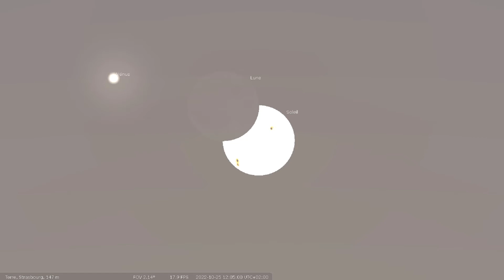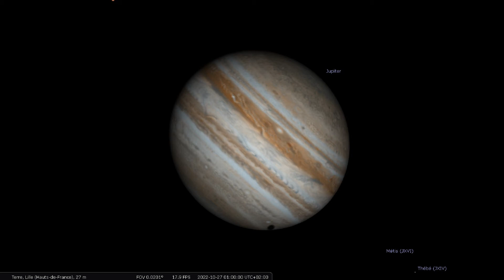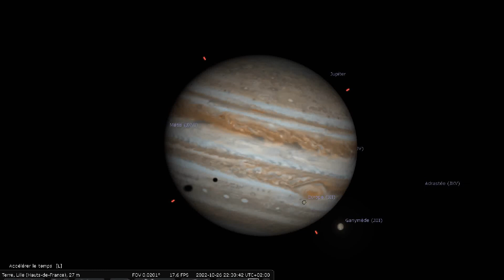Éphémérides du ciel d'octobre 2022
1 an et 4 mois sont passés depuis la dernière éclipse solaire partielle de juin 2021. Bis répétita ! On prend la même et on recommence en ce mois d'octobre 2022. Toutefois, il faudra être équipé en toute sécurité pour ce genre d'événement. On ne rappellera jamais assez l'importance de ne jamais observer le Soleil sans protection adaptée ! Et si vous n'avez pas l'équipement indispensable pour se faire, ce n'est pas grave ! Plein de belles autres observations sont à faire durant ce mois telles que le transit de lunes devant Jupiter ou plusieurs pluies d'étoiles filantes. Cette fois, à consommer sans restriction !

Présentation :                    Nathan

En compagnie de :           Matthieu, astronome amateur dans le 49 et créateur de la chaîne YouTube "L' explorateur du ciel",
                                            ainsi que Robin, passionné d'astrophotographie dans l'Est de la France.